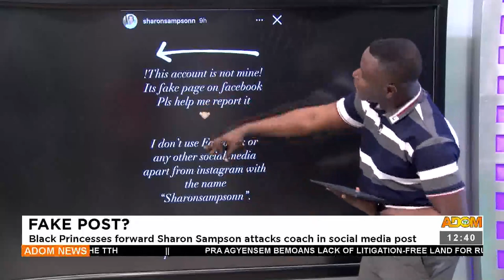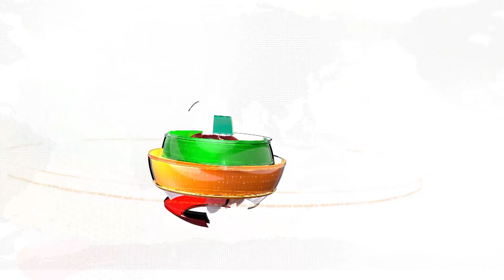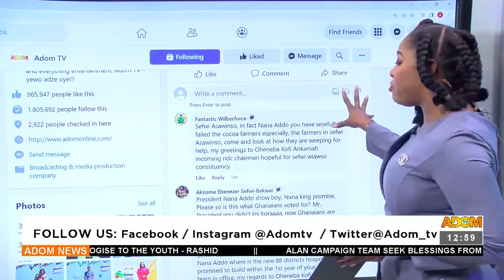Premtobre Kasee on Adom TV (4-10-22)